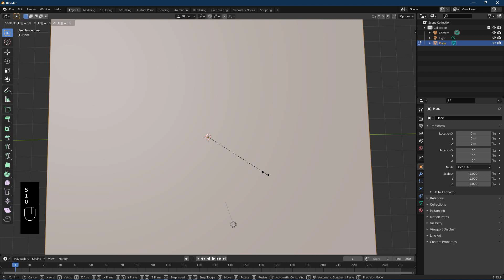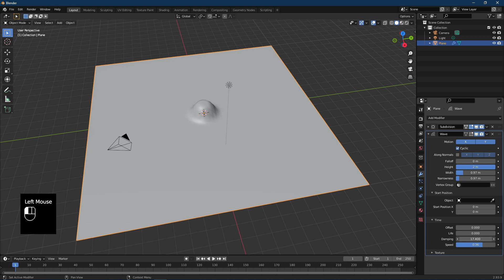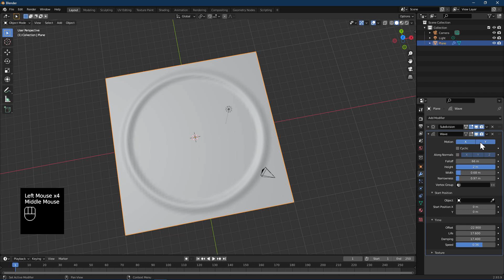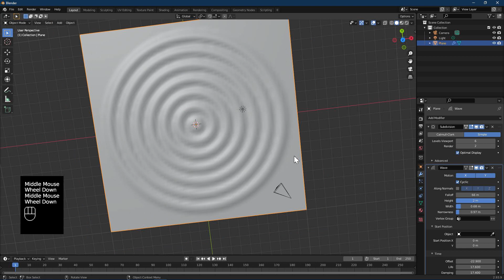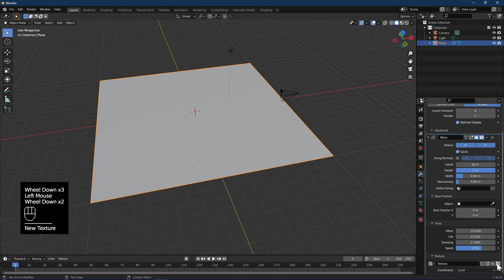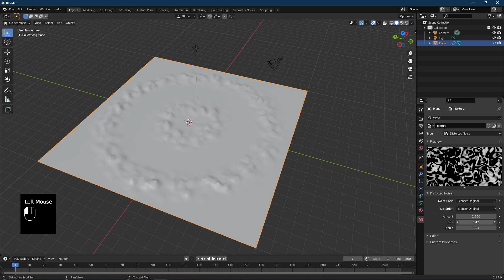Blender, Wave Deformation patterns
It's easy to use the Wave Modifier that ships with Blender to get some very interesting patterns. Here, we use the modifier to create some vertical, horizontal, and circular patterns on the model
Noe: Need to have enough faces in the mesh, otherwise can see imperfections!

Using blender 2.93.9